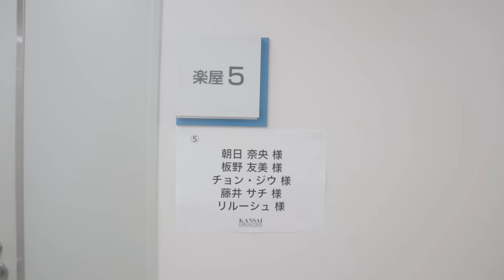지우의 간사이 컬렉션 비하인드✨👠 | KANSAI Collection 2023 Behind (ENG/JPN)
쥬라기들 안녕!
8월 초에 다녀온 오사카 간사이 컬렉션 비하인드 영상을 준비해 봤어요!
쇼 런웨이라니, 태어나서 처음 해보는 경험에 많이 두근두근했네요 ㅎㅎ
궁금해할 쥬라기들을 위해 짬짬이 남겨둔 영상들 재미있게 봐주시길 바라며~
다음 영상도 알차게 준비해서 돌아올게요!